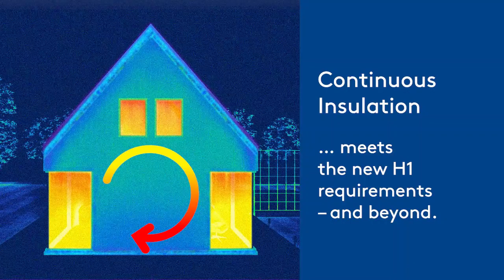Continuous Insulation Social